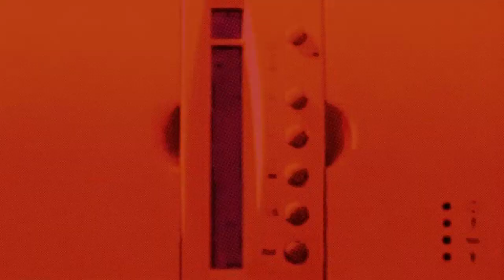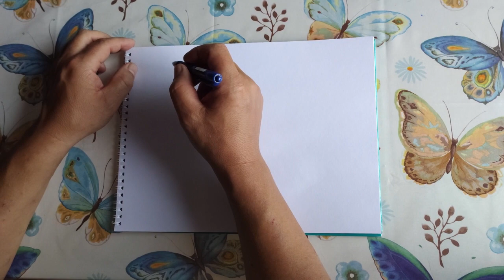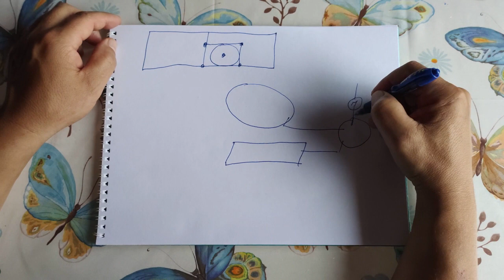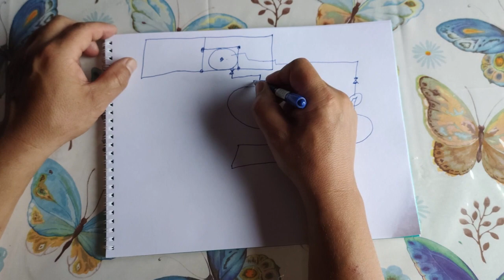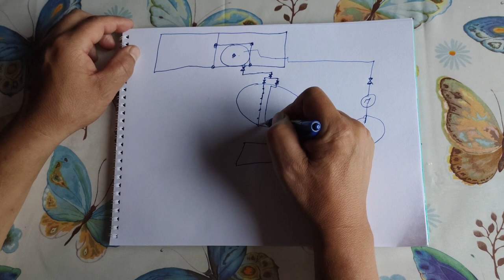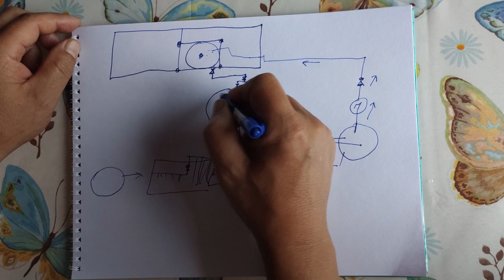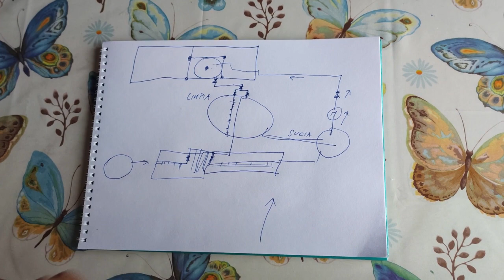Instalación filtro en piscina para peces, mojarra, tilapia PRIMERA PARTE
En este vídeo vemos: Instalación filtro en piscina para peces, mojarra, tilapia PRIMERA PARTE

Para hacerte tu filtro, te paso los siguientes enlaces:
Bolsa de 5 kg con Bolitas de Carbon Activo desodorizante
Carbón Activado Piedra para Limpiar Estanque Peces

Esponja filtro para acuario,de espuma de algodón bioquímico, 50 x 50 x 4 cm
Espuma poliuretano blanca en plancha
Pieza de Espuma 60x120x10 cm - Densidad 25 kg/m3 Extrafirme

Gravilla de Acuario Aqua, Grava refinada, 5 kg
Grava para Acuarios
Grava de Colores Clásicas, Crema

Saco Piedra volcánica roja 10-25 mm
Roca de Lava Piedra de Lava Material de Filtro para Pecera 450G

Piedra de Lava para Acuario (de 8 a 15 cm), Color Rojo

Depósito de 25 litros homologado
Depósito de agua de 100 l, depósito de agua potable
Depósito de agua de 200 l, depósito de agua potable:
Deposito de Agua Rectangular 300l:
Depósito de agua 400l

Depósito Agua Potable 500 litros (Modular)
DEPOSITO DE AGUA de POLIESTER fibra de vidrio 500 LITROS cilíndrico. Incluye tapadera. Diámetro Ø 96 cm Altura 95 cm. Capacidad exacta 530 litros

DEPOSITO POLIETILENO para AGUA POTABLE (600 litros)
DEPOSITO POLIETILENO agua de lluvia 750 LITROS
Deposito 1000 Litros Azul Reforzado

La mojarra es el pescado de temporada por excelencia. Este tipo de pez, es una de las comidas más habituales en estas fechas (Puente Guadalupe-Reyes-Candelaria)  por tratarse de un pescado accesible a casi todos los bolsillos y muy nutritivo.

Además, con una mojarra y unas cuantas papas podemos hacer delicias de platos para degustar en estos días tan familiares.

La mojarra es un pez de agua dulce propio de aguas poco profundas. Al ser una especie que se encuentra muy cercano y de cultivo piscícola, llega fresquísimo al destino y sin haber sufrido el agotamiento a consecuencia de la pesca.

Su verdadero nombre es Tilapia. De éste género de peces, la Tilapia roja, también conocida como Mojarra roja, es un pez que taxonómicamente no responde a un solo nombre científico. Es un híbrido del cruce de cuatro especies de Tilapia: tres de ellas de origen africano y una cuarta israelí. Son peces con hábitos territoriales, agresivos en su territorio el cual defiende frente a cualquier otro pez, aunque en cuerpos de aguas grandes, típicos de cultivos comerciales, esa agresividad disminuye y se limita al entorno de su territorio.

Este pez se puede reproducir en grandes espacios como estanques o en grandes ciénagas. Este pez de origen africano tiene una buena demanda en el mercado, buen crecimiento y un buen desarrollo. Su hábitat es el fondo de la ciénaga.

Especies hidrobiológicas que viven o se desplazan generalmente en la superficie de los ambientes acuáticos es una especie de mayor demanda en el mercado.

La reproducción se caracteriza por ocurrir una incubación bucal, además de que se cuida la cría. En cuanto al dimorfismo sexual de la especie, se ha mencionado que los machos son más grandes y poseen mayor brillo y color, que respecto a su alimentación, la tilapia roja, come todo tipo de alimentos vivos, frescos y congelados. Asimismo aceptan alimentos secos para peces, en particular pellets humectados previamente. Los machos de la tilapia crecen más rápidamente y alcanzan un tamaño mayor que la hembra. En cultivo comercial alcanzan dimensiones de hasta 39 cm, aunque en acuario un poco menos.

Esta especie de pez soporta altas temperaturas y puede adaptarse al medio en donde se encuentre. Su alimentación es balanceada (a base de concentrado).

La mojarra a la sal o al ajo, es una de las formas más tradicionales en nuestro país de elaborar este pescado; sólo es necesario tener los condimentos y un lugar donde cocinarlo.  Al cocinarlo de esta forma, la carne del pescado queda muy jugosa y para servirlo es tan sencillo como presentarlo en la propia bandeja cubierto con la especia, que queda a modo de costra, y quitarla delante de todos los comensales. Un consejo: tener mucho cuidado con las espinas que son muy comunes en este tipo de pez.

En mi página encontrará más información detallada sobre, fontanería; averias, anomalias, errores, fallos y problemas de diferentes calderas de gas y gasoil, Échale un vistazo.